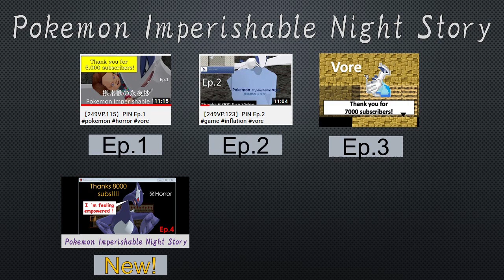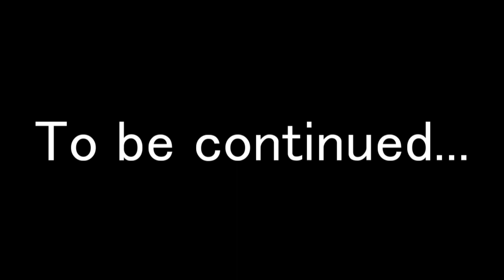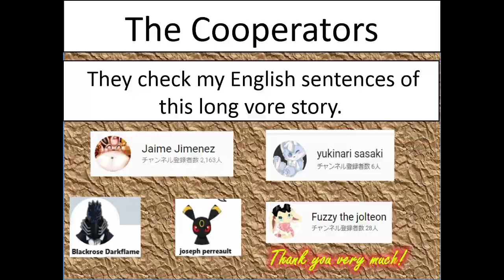【D1】PIN Ep.4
MMD
Lugia                      by MMDSatoshi
Shadow Lugia      by MMDSatoshi
Meguro fukuzou  by Malugo

Graphic material
〇東方project (Touhou project)
RPGツクールVX風 東方のみ - ドット絵見習い レヴの館 - FC2
〇ポケットモンスター(Pokemon)

Picture
〇ランニングにそ君

Map tip
〇Blood